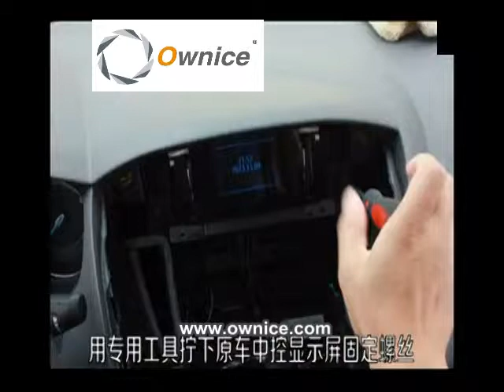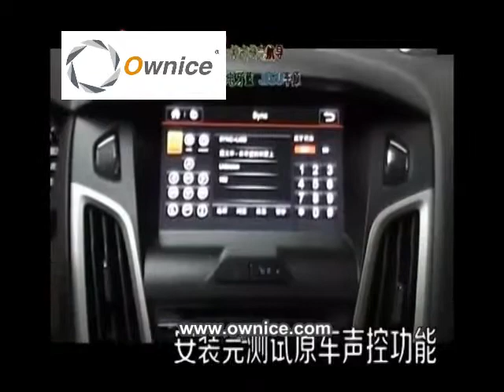How to install the Car DVD Player GPS navigation for New Focus step by step by ownice